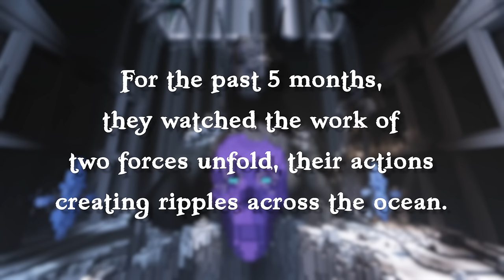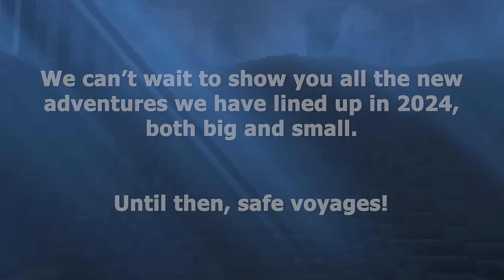The FINALE of the Pirates SMP - Why Owen Came Back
It's finally here, the FINALE of the Pirates SMP!

Why did p!Owen leave? Will he come back? Who are Ivy and Iris? And what will happen to the faction isles when two unstoppable forces clash?

The Pirates SMP is a Minecraft Server made by OwengeJuiceTV and Apokuna!

In it players such as Smajor, Bekyamon, InTheLittleWood, and Tubbo can complete quests for gold, sail ships, shoot cannons, and loads more!